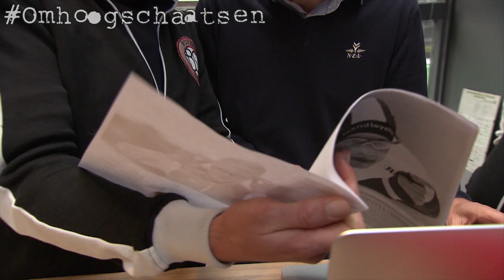Met de KNSB op zoek naar een datum voor het ONK Omhoogschaatsen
We weten dat het technisch mogelijk is, we hebben verschillende bergen die we omhoog kunnen, maar we hebben nog geen datum. Hoog tijd om eens bij de KNSB te gaan en de agenda's te trekken!